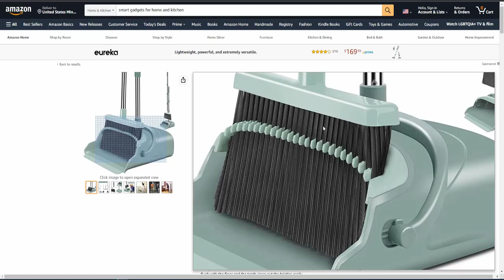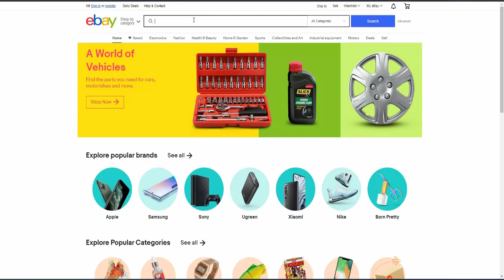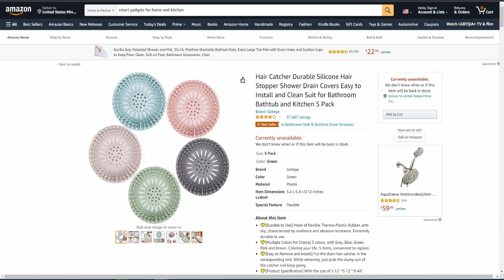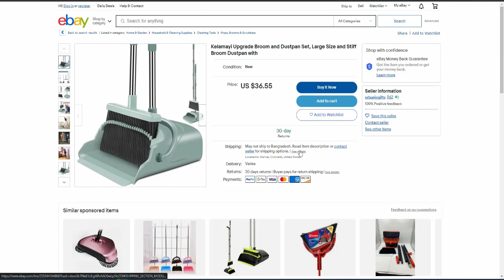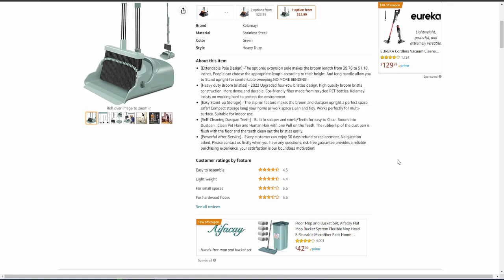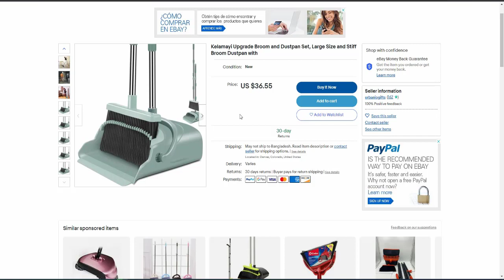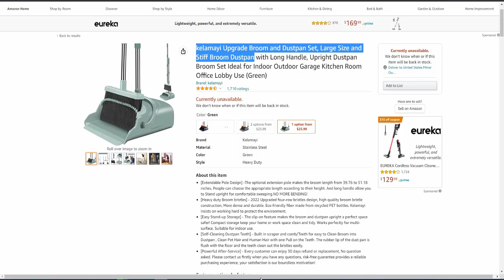Kelamayi Upgrade Broom and Dustpan Set, Large Size and Stiff Broom Dustpan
This is a review of the Kelamayi Upgrade Broom and Dustpan Set. This is a large size,
stiff broom dustpan. It's perfect for sweeping away dirt, leaves, and other debris.
The dustpan has an integrated magnet that securely holds the broom in place while you're
sweeping. The set also includes a convenient carry case for easy transport.